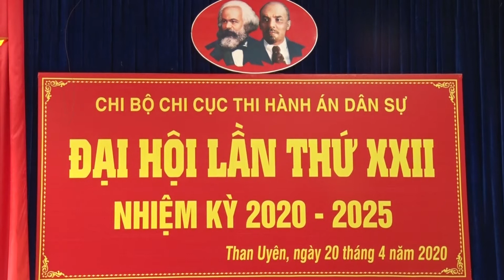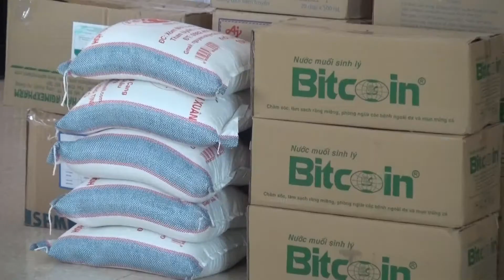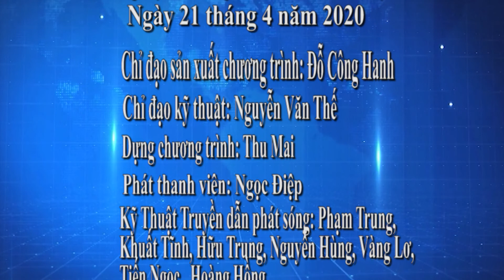CHUONG TRINH NGAY 21 THANG 4 NM 2020